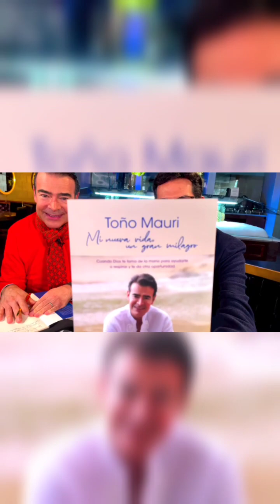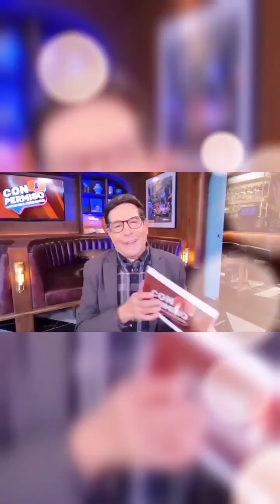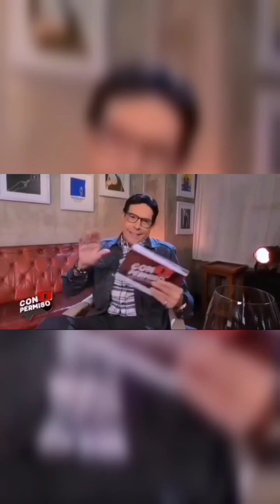Pepillo Origel está en riesgo cardiaco y podrían colocarle un marcapasos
El presentador de notas de espectáculos alarmó a sus seguidores con una foto desde el hospital; diversos famosos reaccionaron preocupados por la salud del conductor
24 de Enero de 2023